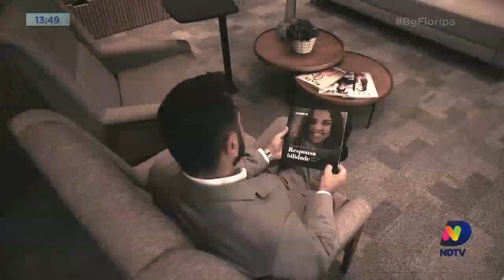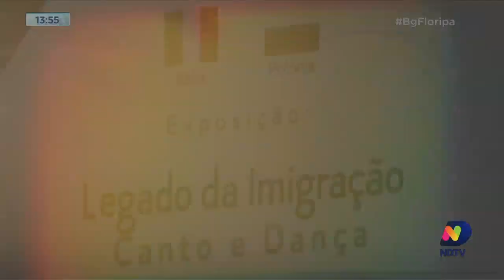Culturas italiana e polonesa juntas na valorização dos imigrantes no Sul de Santa Catarina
Um grande evento em Criciúma reuniu representantes de todos os imigrantes que ajudaram a colonizar o Sul de SC. Porque vieram pessoas de vários países do mundo pra cá, trazendo uma riqueza cultural que até hoje é motivo de orgulho de muitas comunidades.